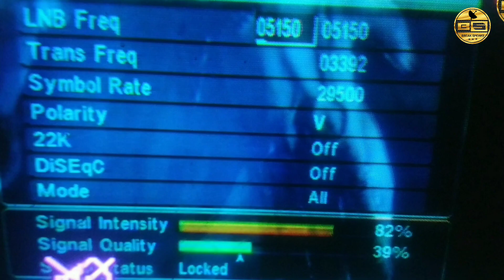65 e Auction Fast news,It was the last day to submit the application|| DD FREE DISH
ABOUT
   65 e Auction Fast news,It was the last day to submit the application|| DD FREE DISH

*Thanks *